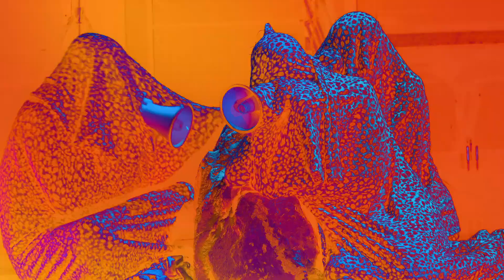Õõvastav "Ballaad loomulikkusest"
Maaliline lavateos sotsiaalsest leinast ja armastuse defitsiidist ehk inimesest looduse keskel.

Koera surm sünnitab leina. Üksilduse seljatamiseks hakkab mees oma paneelmaja korteris tühjusele täidet otsima. Ta sukeldub looduse imetabastesse saladustesse, jäädvustades käsikaameraga flamingosid, skorpione, rotte, kotkaid ja tiigreid, kelle kulgemises loodab ta leida peegeldusi loomulikkusest. Joel Väli lavastatud "Ballaad loomulikkusest" pakub vaatajatele kordumatu ja sügava elamuse, mis keskendub inimese suhtele loodusega. Lavastus avab vaatajatele inimese igapäevaelu sünge ja mõnikord hingematva isolatsiooni. Peaaegu täielikult sõnatu etendus pakub universaalseid emotsioone sõltumata nende emakeelest.

Kunstnik-lavastaja Joel Väli, dramaturg Andreas Kübar, valgus- ja videokunstnik Léon Augustin Allik (Theatrum), helikunstnik Áki Sebastian Frostason (Island)
Osades Markus Truup, Karolin Jürise, Liisbeth Kala, Tanel Saar
Hääl Margus Saar

Video: Oskar Suurorg